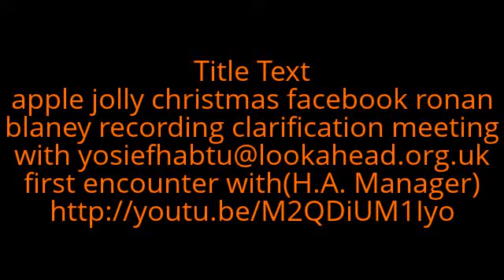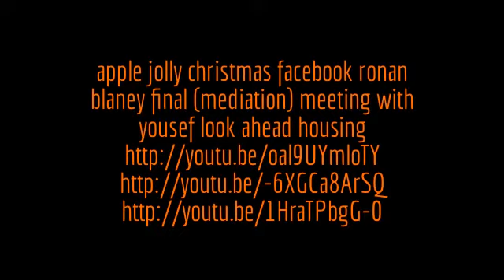apple jolly christmas facebook ronan blaney clarification meeting with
I was wrongly diagnosed with schizophrenia and then correctly diagnosed with autistic asperger's syndrome. While i have the trust for wrong doing i am relatively safe but if this is not the case the trust is likely to give me a dual diagnosis to a similar diagnosis as before with autistic disorder included and make my life a living hell to protect itself from any risk of responsibility for previous wrong doing. A lot to ask of a mental health patient where the Health Trust seems to diagnose everyone as dangerous for ease of management. We all end up been diagnosed either as schizophrenic or having a personality disorder. They have been lassoing in everyone in the community where permanent short term crisis teams use brutal means to control us calling us liars and treating us like criminals in our own homes so we tow the line. With almost not even any proper excuses forcing admissions into the psychiatric hospital even when we pass the sanity tests about hearing voices etc by lying about what we say just so we can be brought into the hospital for reassessment. That place has become a place of punishment so we abide by what the trust tells us to do just so we do not end up back on a ward for long stays with limited half hour daily leave that is always been taken away or no leave and the psychological abuse by staff is unbelievable. They are at a wholesale level rediagnosing the over diagnosis of schizophrenia etc in their patients that was unsafe to a new diagnosis of personality disorder or delusions of grandeur that is equal in severity to the old diagnosis of schizophrenia etc instead of to a less severe diagnosis such as mild depression. The trust can not afford to be wrong & give us the all clear. I am the first trust patient i know of to get an undiagnosis of schizophrenia to a re-diagnosis of asperger's syndrome. I was told a lot of senior consultants would be losing sleep worrying about losing their jobs over this new diagnosis that brought their professional opinions into question. My support worker who helped me when the trust did not think i could pass the grueling 5 hour test assessment to get rediagnosed was initially thanked for her work by the trust. Then all her troubles started. She got harassed at work, was suspended and is now where the trust want her under threat of legal action. The trust maintains for using disparaging language towards them & for telling others how the trust ruined my life with a wrong diagnosis including a GP where on each occasion i asked her to tell others of what had happened for what i thought were reasons of transparency that would protect us both. For this the trust maintained she breached the medical confidentially of a vulnerable adult and since the trust knew firing her for the reason of the trust been caught out on a misdiagnosis would backfire with her Trade Union then coming to her defense now has her where the trust wants her under the threat of legal action partly because it can afford expensive counsel that she can not match. I was later informed the trust wanted her co-operation for the diagnosis to be changed from a single diagnosis of aspergers to a dual diagnosis to to protect the trust from any liability that would otherwise ensue. The trust can not know i have a lawyer and counsel and i have to attend a meeting for legal reasons first to seek clarity on how the trust is handling my complaint. The trust has already an assessment team in place along side a recovery team to recontact their patients to apparently update their records and have invited me to the office of this team for the meeting about the complaint. I managed to have the place where i was to meet a senior consultant psychiatrist who was the lead person to investigate the complaint and also the head of the recovery team to a different location outside a hospital as i was afraid the trust would use the opportunity to introduce me to the assessment team for an assessment on the day or later by appointment with out me knowing for a dual diagnosis claiming of course the trust needed to update it's records and only needed me for some people to ask me a few questions. There are many others who have been wronged like me and everyone i talk to who has come out of the psychiatric hospital says i do not want to talk about that place and some rush off at this point. They seem to be in fear. To be honest i am in fear myself and am of late finding it difficult to hold everything together. I also believe my support worker has been put in fear.